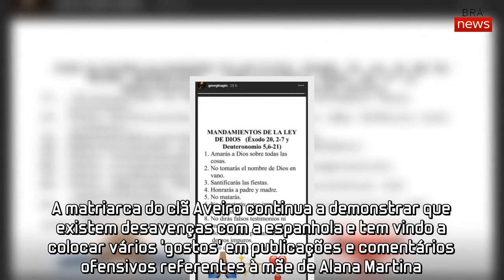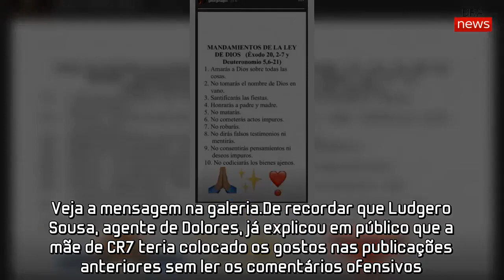Estarão mesmo em guerra? - Mensagem enigmática de Georgina Rodríguez poderá ser para Dolores Aveiro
Cansada dos «ataques» de Dolores Aveiro, Georgina Rodríguez optou por responder com sarcasmo à última ação da mãe de Cristiano Ronaldo.A matriarca do clã Aveiro continua a demonstrar que existem desavenças com a espanhola e tem vindo a colocar vários ‘gostos’ em publicações e comentários ofensivos referentes à mãe de Alana Martina.«Georgina Rodriguez é mesmo muito falsa, olha fixamente as câmaras TV e finge um falso amor.Quem tem olhos na cara e dois dedos de testa sabe que ela é a mulher mais falsa com quem o Cr7 já andou», lê-se na última publicação que arrasa com as qualidade de Gio como mãe.Na mesma legenda existe ainda uma espécie de conselho ao futebolista: «Cristiano, por amor aos teus filhos, troca de mulher, que essa pirralha já provou que quer fama e dinheiro.Os teus filhos merecem uma boa mãe que os ame verdadeiramente».A modelo espanhola mostra-se indiferente às manifestações da sogra e agora partilhou uma mensagem enigmática com os mandamentos do Evangelho.Veja a mensagem na galeria.De recordar que Ludgero Sousa, agente de Dolores, já explicou em público que a mãe de CR7 teria colocado os gostos nas publicações anteriores sem ler os comentários ofensivos.De acordo com a Meios e Publicidade, a Keep It Real passou, a partir do dia 7 de agosto, a fazer a «gestão partilhada da imagem online e offline de Dolores Aveiro, Katia Aveiro e Elma Aveiro.